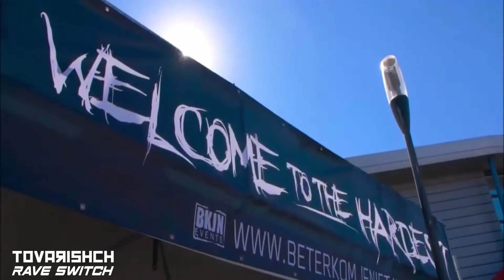FRENCHCORE MIX 2021|AALYX|Ketanoise|Hyrule War|Cholerix|Sghenny|Gamm|Jiyagi|Nstinct|JKLL & PSIKO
TOVARISHCH FRENCHCORE DJ SET 2021 - RAVE SWITCH

Tovarishchmusix
abrahamnuedaphoto

This is DJ Tovarishch, Party Hard Comrade!
Это DJ Tovarishch, тусовочный товарищ!